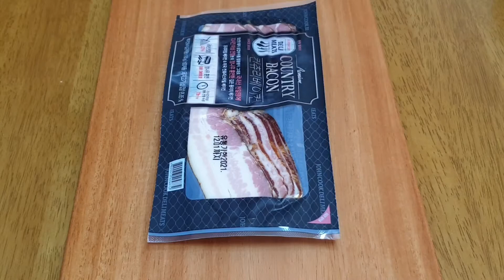ENG)베이컨 치즈 토스트🍞/Toast with bacon and cheese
Min's Cooking